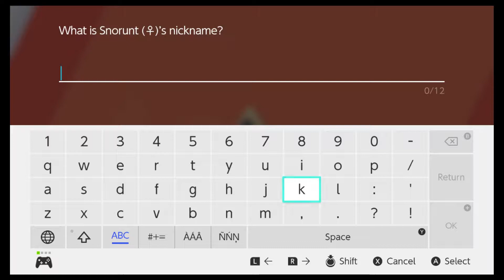Pokemon Sword Nuzlocke 2 - Dexter's Lab comes into his own... in silence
Nuzlocke Rules!
1. Only catch the first pokemon you encounter in each area.
2. If a pokemon faints, release them.

Extra Rules
1. Nickname each pokemon
2. Avoid overworld pokemon as best as I can, but if I run into one, it counts.
3. Encounters with uncatchable pokemon don't count.
4. 1 pokemon for each half of the wild area, section determined randomly.